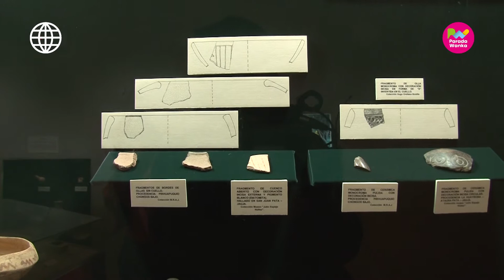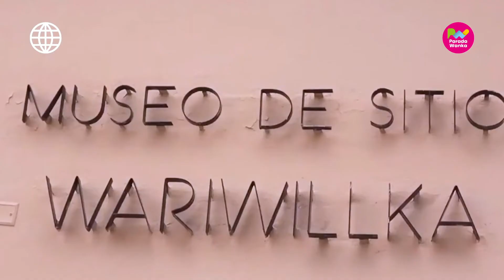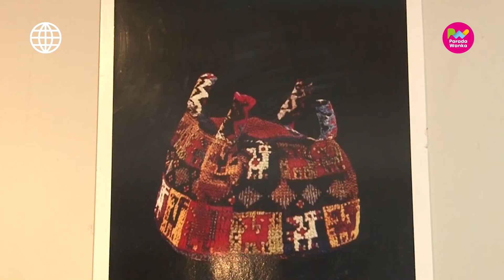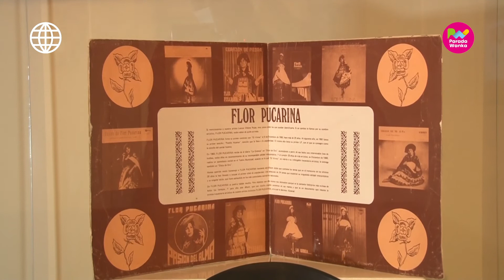PARADA TURÍSTICA - Visitamos el museo de Wariwillka